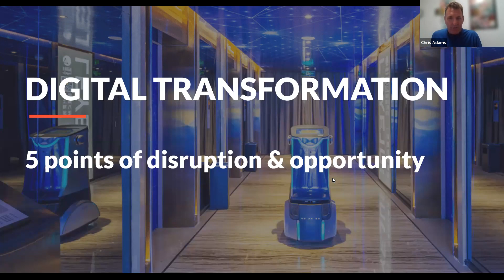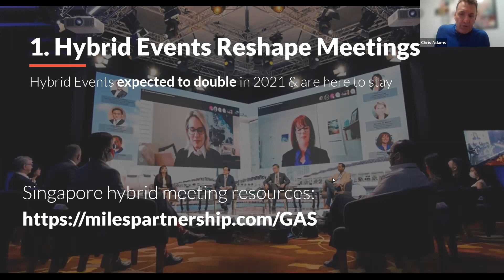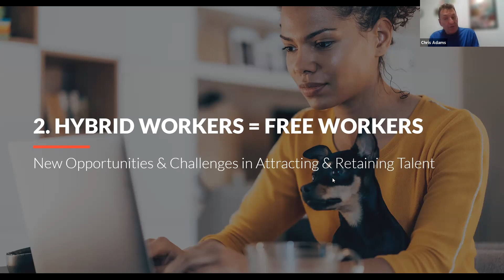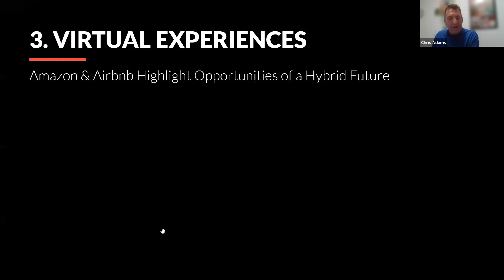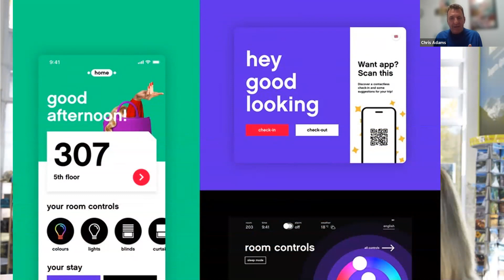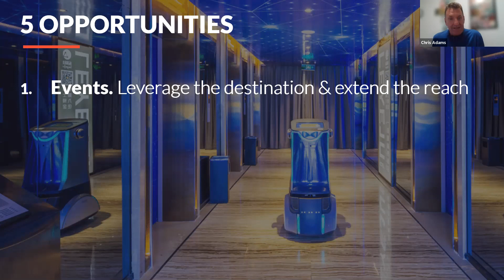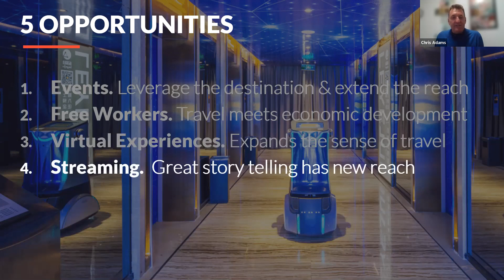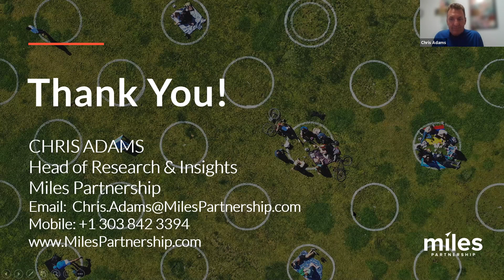Digital Transformation of Destination Marketing - Flashes of Brilliance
Presented by Chris Adams, Head of Research and Insights, Miles Partnership